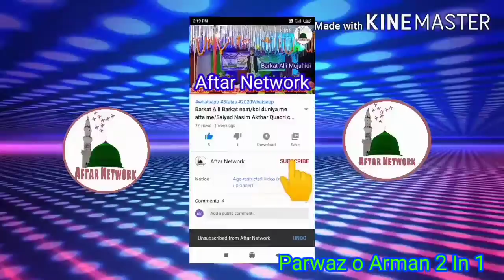Na landan na rush ke chaahane wale hain/Parwaz O Arman Naat/Jashne AAmade Rasool Conferenc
Aftar Network 📡🎧🎧🎧🎧 افطار نڈورک

Naat title:-Na london na rush ke chaahane wale hain
Naat Voice:--Parwaz O Arman 🎧🎧🎧🎧

Naat Porogaram (Nem)-
Category:-Naat Video-Naat Oudio
Uploaded By:-Aftar Network

 🖋Be a Part of Aftar Network Naat to Acquire top Quality Service with the most cost Effective Offers for your Event

Contact New:-(  افطار نڈورک)
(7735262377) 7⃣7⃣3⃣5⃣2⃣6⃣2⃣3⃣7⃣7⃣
Aftar Network#Naat#2020NewNaat#New Kalam#NaatVideo

کوئی بھی سوال آپکےمن میں آے تو ہمیں کومینڈ کرکےبتایے

Koi bhi sawal aapke man mein aaye toh humein comment kar kar ke bataye

🌠 اسلام وعلیکم وہ رحماتوالہ ھے برکاتوھو🌠🌠🌠🌠

Har gam bhula diya hai jikra rasul mein
Aaaa ka pasina paaya hai hard phoolne